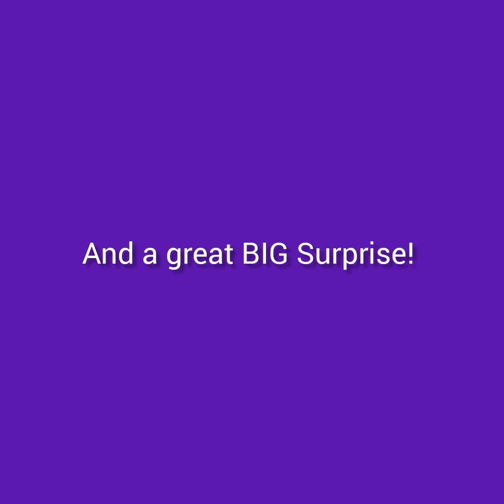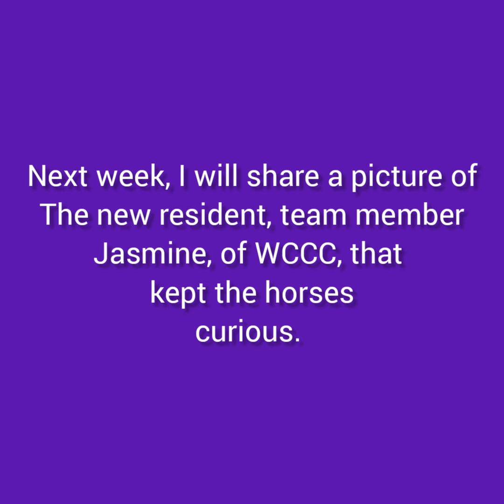Mary Nikita - A New Improved Horse Through Equine Partnered Bodywork 22 Aug 2020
On 15th Aug 2020, I did some Equine Partnered Bodywork with Mary Nikita, our loner in the herd. I documented the sessions and how it all proceeded. The video can be found here:

The changes in Mary Nikita, just one week later, 22 Aug 2020, was amazing!

Musician: @iksonmusic

Musician: @iksonmusic

Musician: @iksonmusic